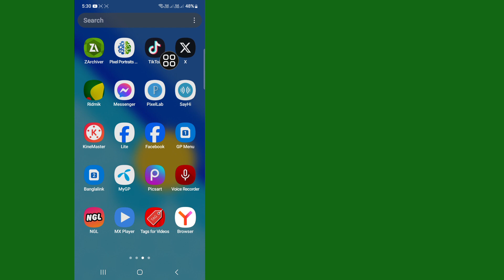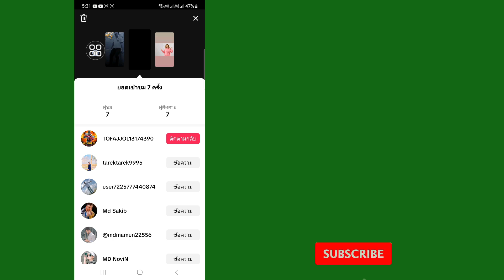วิธีลบเรื่องราวบน Tiktok (2024) ลบเรื่องราว Tiktok ของคุณ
วิดีโอนี้ฉันจะแสดงวิธีลบเรื่องราวใน Tiktok (2024) | จะแสดงกระบวนการที่ง่ายที่สุดในการลบเรื่องราว Tiktok ของคุณ

ดังนั้นดูวิดีโอเต็มต่อไปโดยไม่ต้องข้ามเพื่อเรียนรู้ 2 วิธีลบเรื่องราวใน Tiktok (2024)